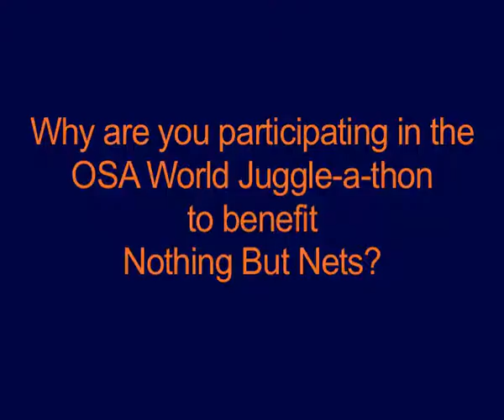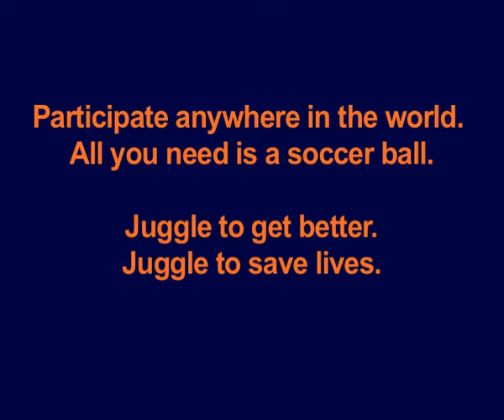Jamie Watson is juggling in OSA World Juggle a thon! Are you?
Jamie Watson of Orlando City is juggling to save lives in the OSA World Juggle-a-thon to benefit Nothing But Nets on April 25th - World Malaria Day! Are you?

Participate anywhere in the world you have a soccer ball. Find out more and download a pledge sheet today

Every 45 seconds a child in Africa dies from malaria. Malaria is a deadly preventable disease. Learn more about why you are juggling to save lives

Say Hello!